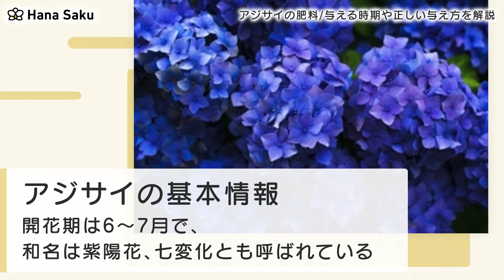アジサイ 肥料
アジサイの基本情報
アジサイの花の基本情報
アジサイに肥料が必要な理由
植物の肥料の種類
原料の違いによる分類
形の違いによる分類
効き方の違いによる分類
肥料の三大要素
アジサイにおすすめの肥料
元肥を与える
追肥を与える
アジサイに肥料を与えるときの注意点
アジサイに肥料を与える時のコツ
肥料やけに注意
まとめ